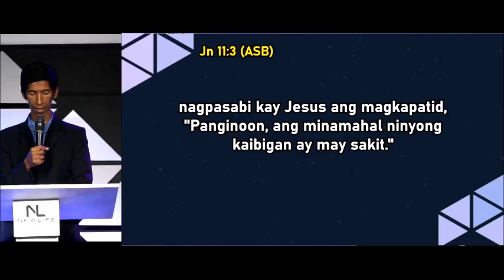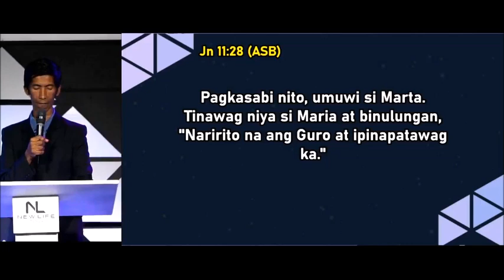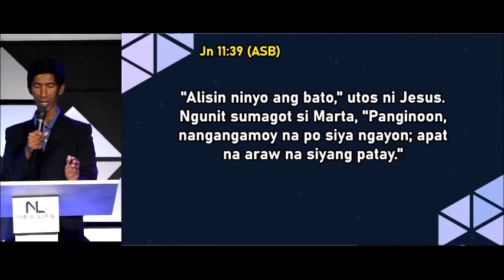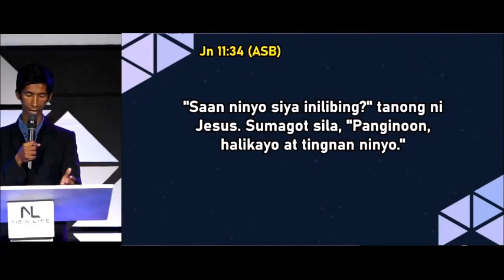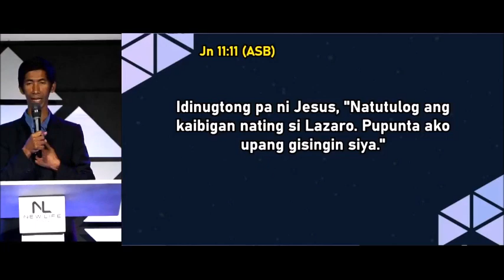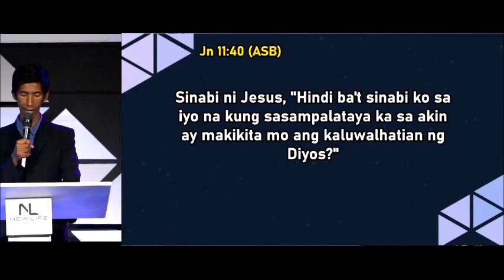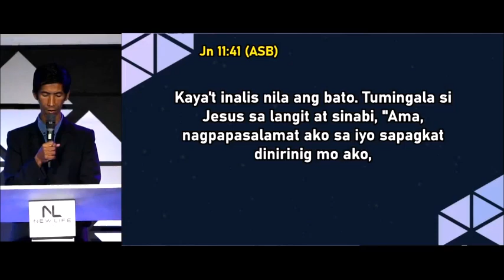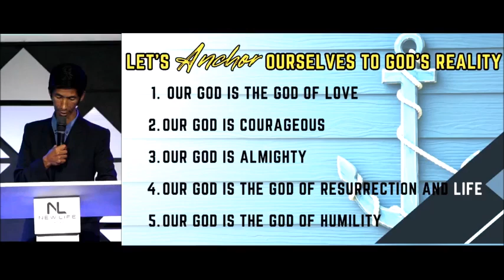Let's Anchor Ourselves to God's Reality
To whom or what are your beliefs anchored to?

This evening let's watch and listen to Ps. Ronald as he shares with us as to whom our beliefs should be anchored to, no less than our God and Savior, Jesus.